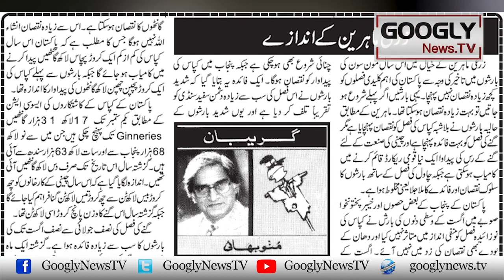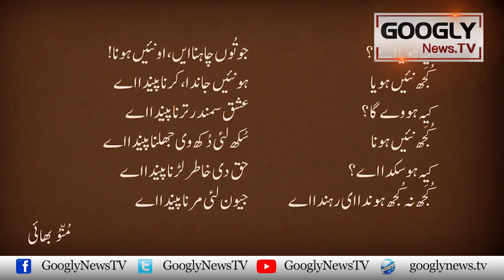Munnu Bhai Kehlanay Walay Munir Ahmed Qureshi Kei Kahani | Googly News TV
Munnu Bhai Kehlanay Walay Munir Ahmed Qureshi Kei Kahani